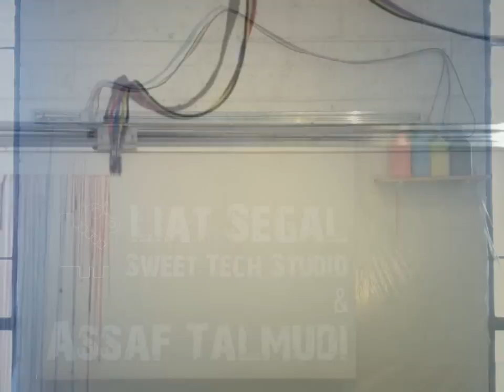The Originals Machine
The original factory is fusing together and questioning digital, mechanic and plastic approaches to art, abstraction and originality. It is basically a DIY robot, built and programmed to create landscape paintings in the style of american abstract expressionism. The computer system uses real time video input to control motor movement and pump actions to release paint drops on the canvas. The drops are then drawn downwards courtesy of gravity.

Liat Segal, of Sweet Tech Studio studio.com, and Assaf Talmudi of Haifa University and Musrara college of art